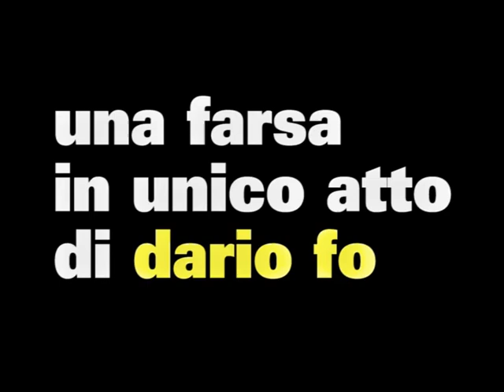non tutti i ladri vengono per nuocere...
OMAGGIO A DARIO FO

SABATO 9 GIUGNO
Auditorium Fagnana - Buccinasco

A 60 anni dalla sua prima rappresentazione, un gruppo di ex allievi dei Laboratori Messinscena propone un testo del grande Maestro Dario Fo.

in scena
andrea medaglia
andrea terreni
veronica aufiero
laura gorla
roberta randazzo
elena barbieri

regia: elena pavesi ∙ fabio cercone
scenografie: greta botteghi
luci e trucchi: massimiliano cappellini

Un ladro si muove silenzioso nella casa che vuole svaligiare... Improvvisamente il padrone di casa rientra in compagnia dalla sua amante...
Tutto filerebbe liscio se una certa pendola non fosse lì e se scoccasse proprio al momento... più sbagliato!

Una serie di equivoci e di colpi di scena che si susseguono fino alla fine dello spettacolo, movimentando la serata dei malcapitati personaggi in scena e facendo divertire lo spettatore!
Ricca di spunti comici e di riflessioni di carattere sociale la commedia è un omaggio al Maestro Dario Fo, recentemente scomparso, che con questa pièce teatrale fotografa l’immagine di un’ Italia conservatrice e bigotta.
Se all’inizio infatti il ladro poteva essere visto come un fuorilegge che sottrae beni agli altri, nei dialoghi si palesa la realtà opposta, quella di una borghesia ricca ed amorale che vive alle spalle dei meno abbienti, spesso costretti all’illegalità.

Uno spettacolo per tutti, allegro e leggero, per riflettere con un sorriso.

INGRESSO GRATUITO